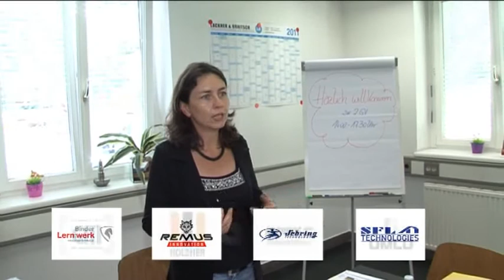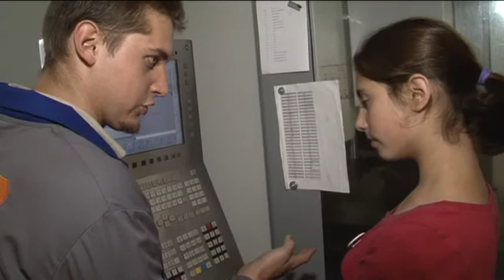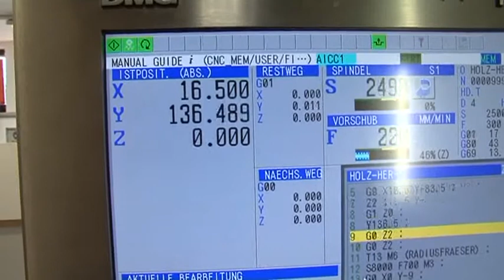ABV Metall: Berufserlebnistag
Kamera: Robert Cescutti